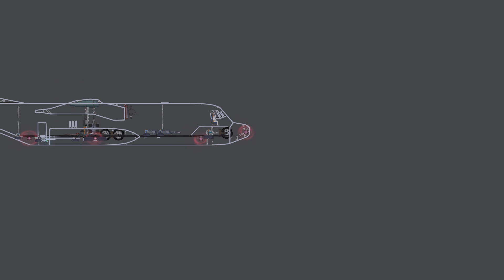LSA Forces: MARSOC Fight Melon Humans in People Playground